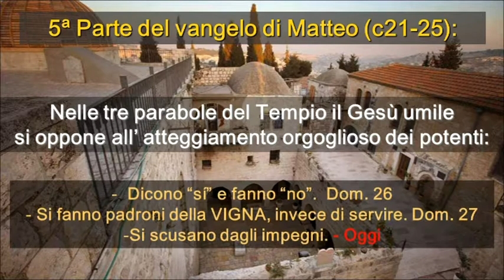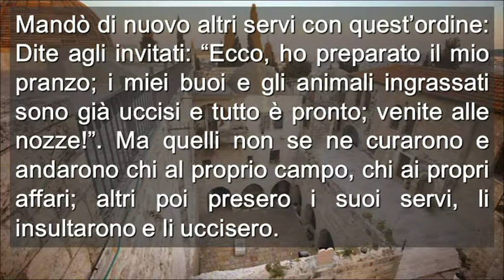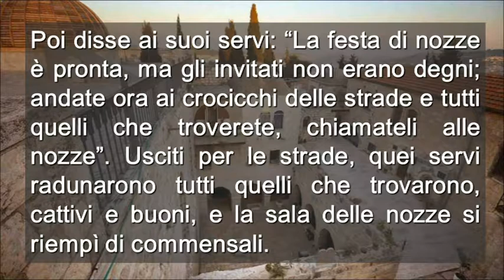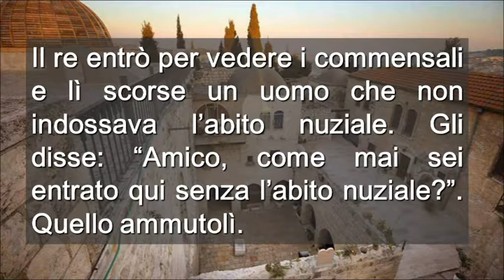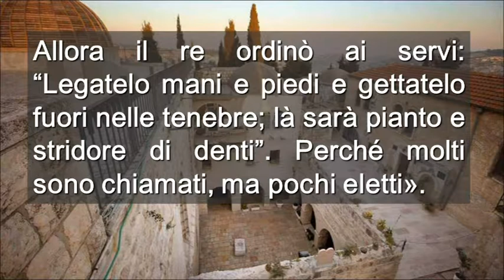Domenica 28 Anno A ( Italiano )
Domenica 28 Anno A